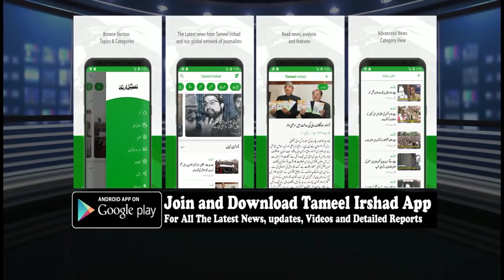Youth admitted in SMHS succumbed, Pulwama civilian toll mounts to Seven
Civilian killings will spread rebellion and hatred, stop killings: Mirwaiz tells GoI

Internet being snapped in south Kashmir, speed to be reduced elsewhere in Valley

Srinagar, Dec 15: A youth from Pulwama who was admitted in SMHS hospital here in Srinagar succumbed to injuries, taking the civilian death toll in government forces action to seven in the southern Kashmir district.

The deceased has been identified as Touseef Ahmad Mir son of Asadullah Mir of Urchersoo Pulwama. Touseef was injured in forces action in Sirnoo and was taken to district hospital Pulwama where from he was referred to SMHS Srinagar, however, he succumbed later due to grave injuries.

Sources also identified the six civilians as Murtaza Bashir of Prichoo, Pulwama and his body is lying in district hospital Pulwama presently.

Earlier, five civilians were killed and over a dozen suffered injuries in the government forces action near the site of the gunfight at Sirnoo area.

They have been identified as Liyaqat Dar of Parigam, Suhail Ahmad of Ballow, Shahbaaz of Monghama, Pulwama, Amir Ahmad Paul and Abid Hussain Lone, an MBA pass out from Indonesia were killed as government forces resorted to live ammunition besides pellets and tear smoke shells near the encounter site to chase away the protesters.

Following the killing of seven civil in Pulwama, authorities have decided to snap internet service across south Kashmir even as speed would be reduced elsewhere in Kashmir. (GNS)